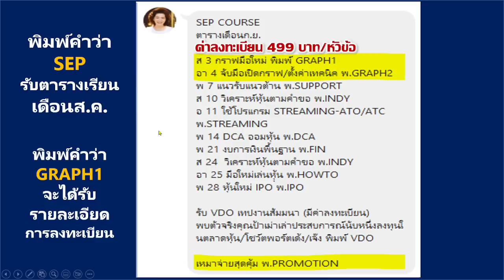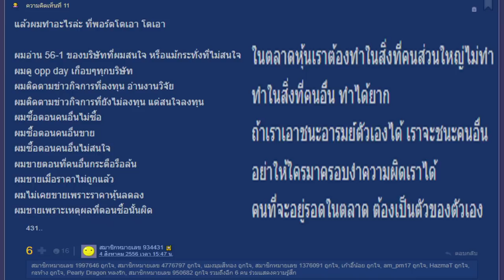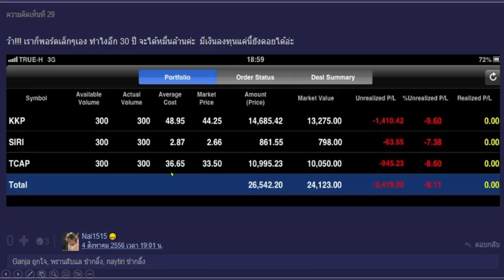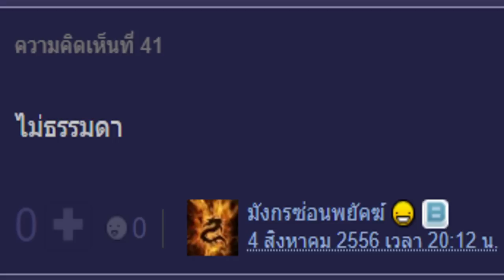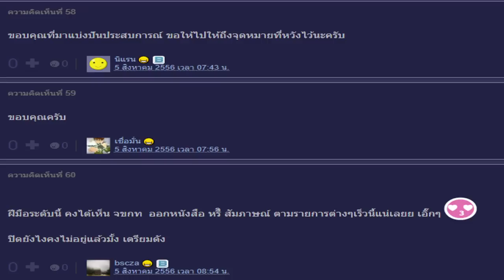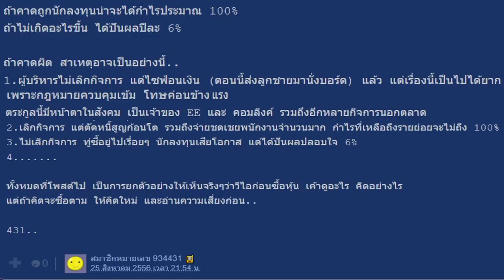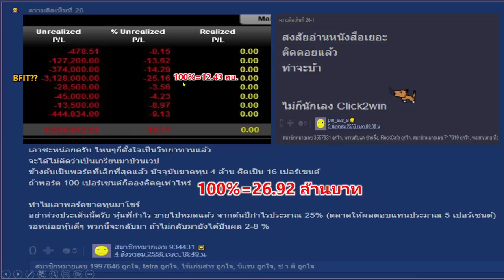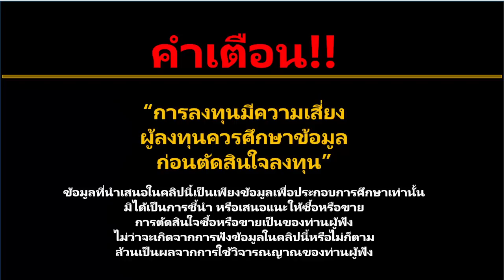ขั้นตอนปั้นเงินแสน l สู่พอร์ตหุ้นหมื่นล้าน l เขาทำได้ l ใคร ๆ ก็ทำได้!!